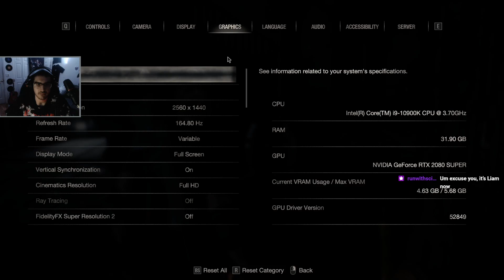We Will Beat This... | Resident Evil 4 Remake - Part Nine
With Ashley lost in the castle, Leon must find her before Ramon does. However, after a visit with an old friend, running through the towers turns into a nightmare. Leon must run as hide as this isn't just any ordinary foe...